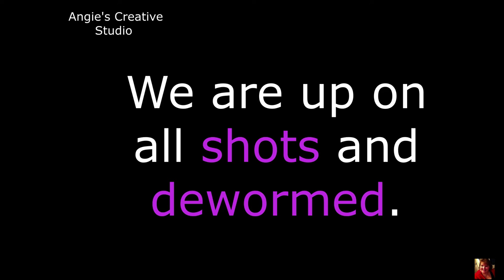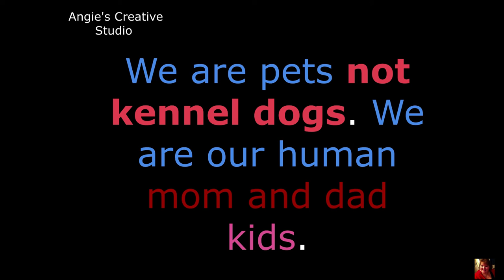Update 3 on Maltese Puppies for Sale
J A Loveable Maltese on Facebook

Dog beds
Puppy Food
Puppy pads
Food and water bowls

(Put on Your) Dancing Pants by Reed Mathis